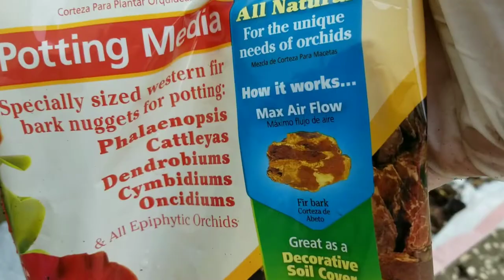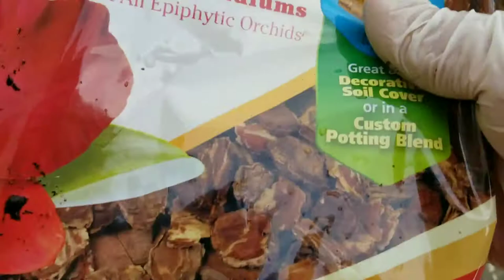Spathoglottis plicata orchids.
orquidia orchids Spathoglottisplicata es una planta perenne, terrestre. Los petalos tienen aproximadamente la misma longitud que se pueden ver los granos de polen.

 La floracion ocurre de septiembre a abril en Australia y en la mayoria de los meses en China y Nueva Guinea.    Despues de fertilizar la flor, las semillas tardan unas seis semanas en desarrollarse.  Cuando está madura, la cápsula se abre y miles de semillas diminutas son arrastradas por el viento.